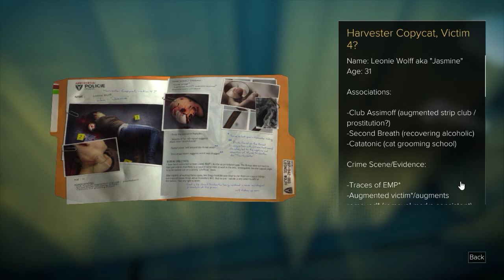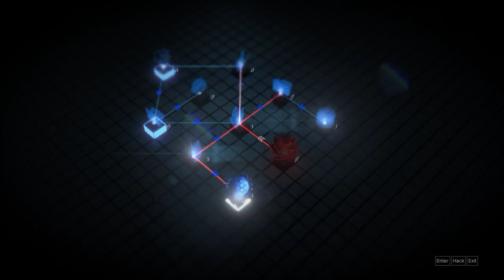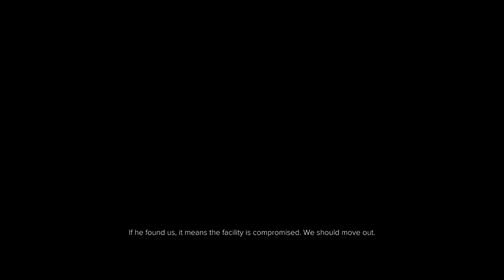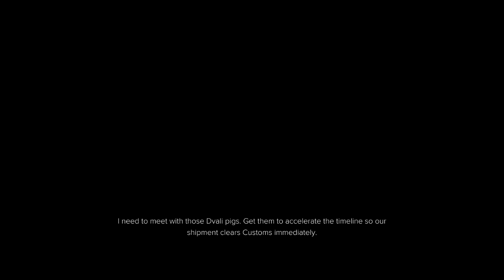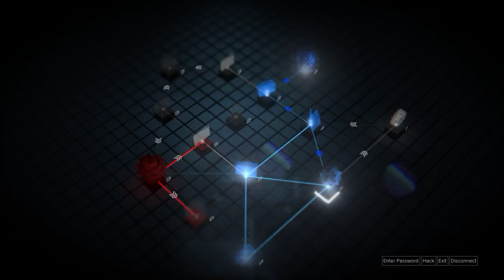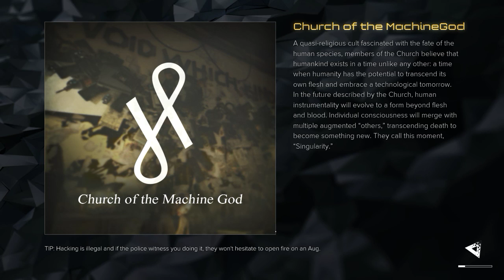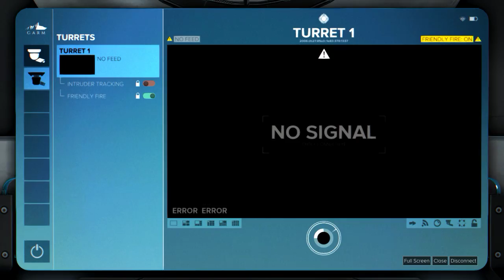Deus Ex: Mankind Divided (Gameplay - Part 19) [60fps][PC]